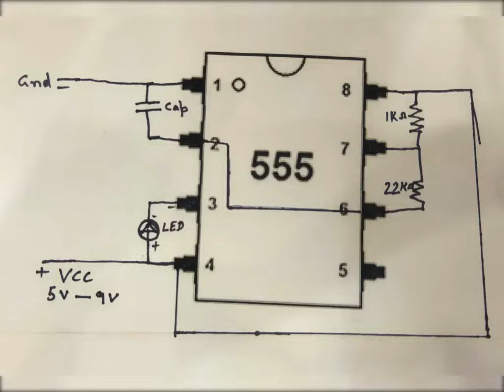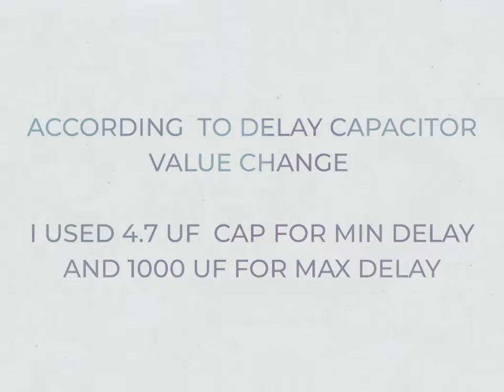Delay with 555 timer